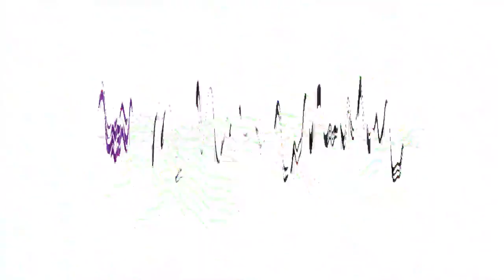Virtual Wine Tasting with McLaren Vale Winemaker, Geoff Merrill Wines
We chat with the man himself, owner and winemaker, Geoff Merrill from Geoff Merrill Wines and discuss about his history in the wine industry and experience throughout the years and the wines he makes including exclusive releases for The Wine Collective.

The Wine Collective is more than just another wine retailer. We take our customers on a personalised wine journey with a tailored wine selection from small and medium-sized winemakers and access to some of the best wine experts in the country ensuring our customers get more out of every glass.